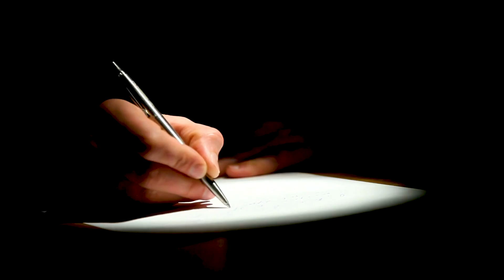When Famous Actresses Had to Drive Carts and Taxis Onscreen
Famous Bollywood and Pakistani actresses took on unique and challenging roles, from driving carts to selling toys, bringing authenticity to their characters onscreen.